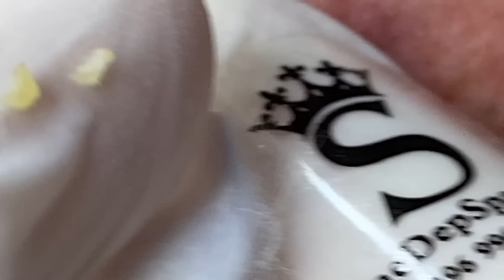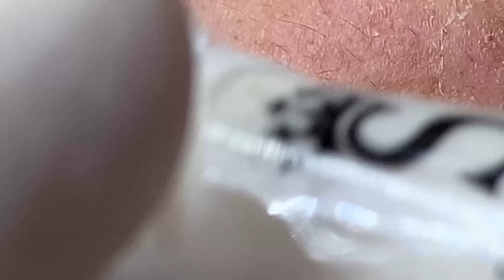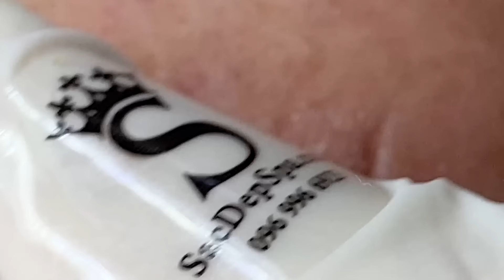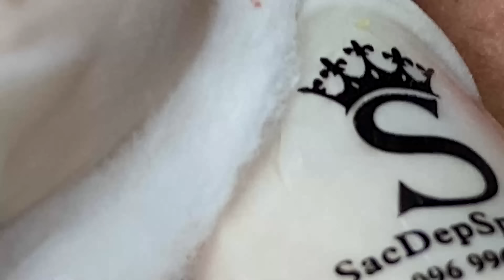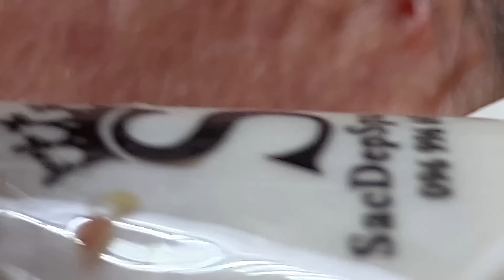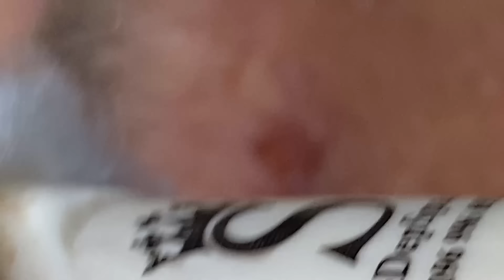Relax Every Day With Sac Dep Spa #0167